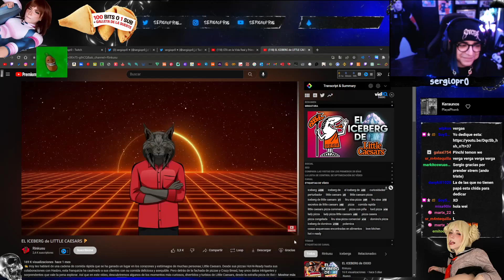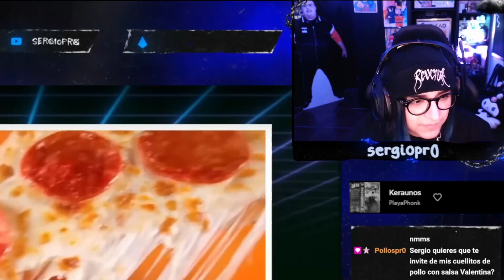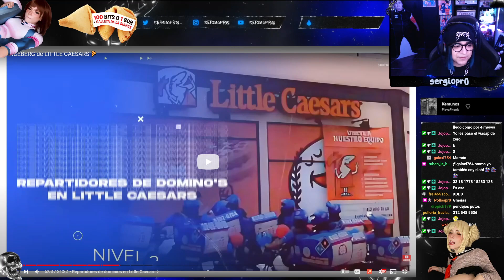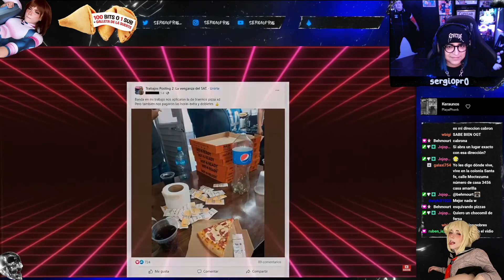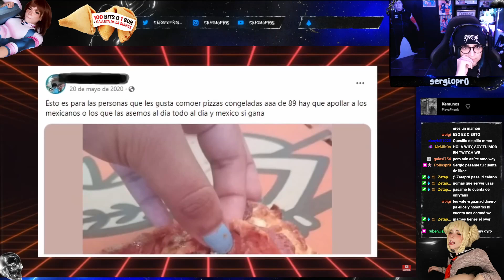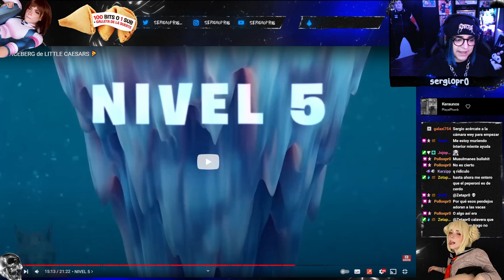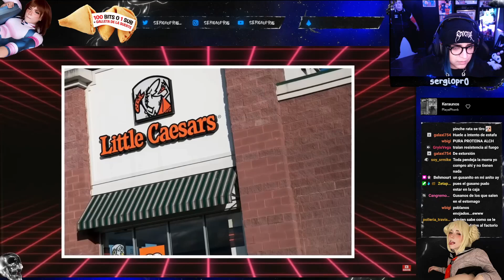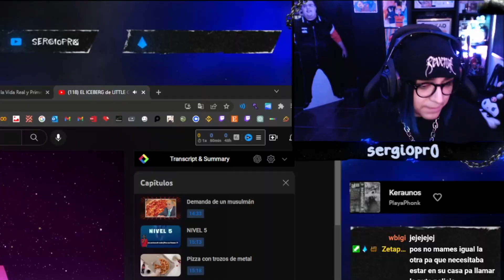ICEBERG de LITTLE CAESARS 🍕 sergio reacciona